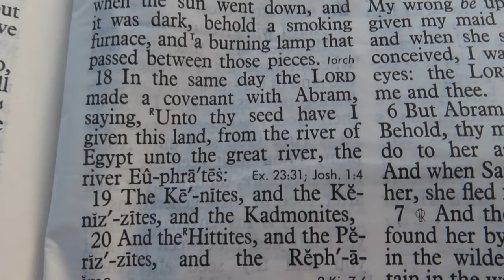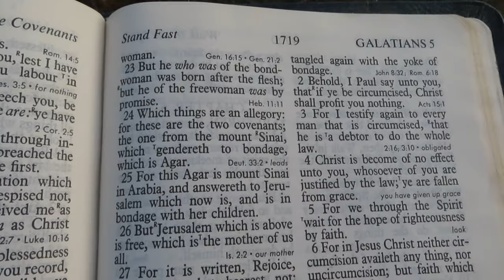How Much Land Do The Jews REALLY Own?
There is a lot of dispute today regarding the Jewish people in the nation of Israel, and how much land they have a right to own. Many people think that the Jews have NO land rights, while others think that the Jews should dwell together with the Palestinian people. But what does the King James Bible say? What is the size of the land that God promised to Abram and his descendants?